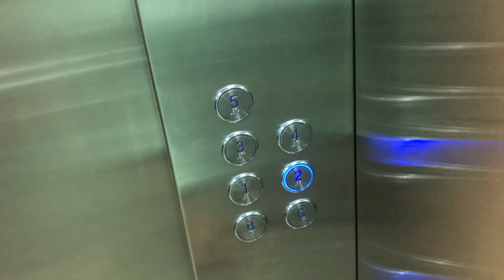Daily Life Living In Rwanda| Thank you for 1k subscribers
Hi guys

FAQ
- ETHNICITY?
Rwandan
- WHAT CAMERA DO YOU USE?
SONY ZV-E10
- WHAT DO YOU USE TO EDIT?
 ShotCut and Inshort

▶ABOUT Jesum’s Life
 I am Jesum,  an office worker living in Kigali - Rwanda.
Jesum’s Life is a vlog about my daily life living in Rwanda which is nothing more than a normal life.
I don't have any special skills, nor do I have any special hobbies.
I'm just living my simple life here and there and I hope you will enjoy watching my videos .